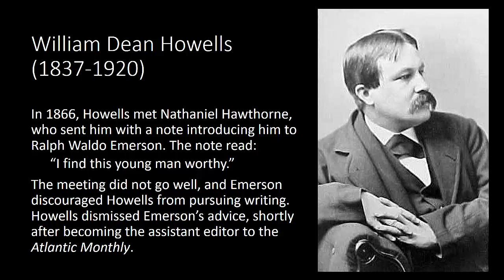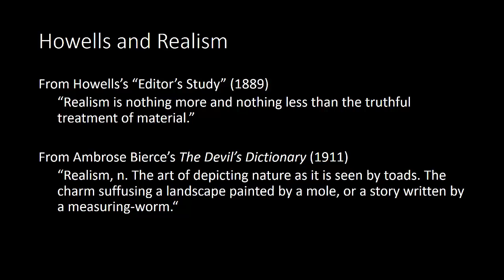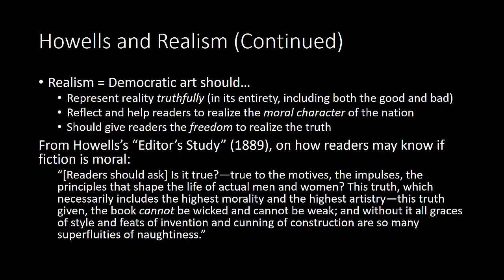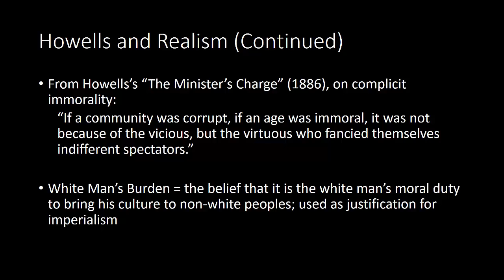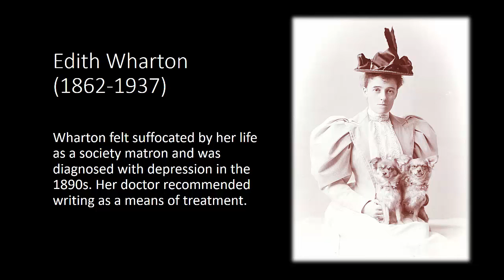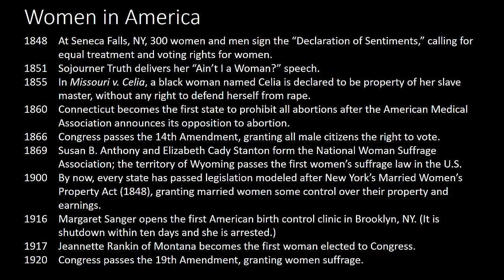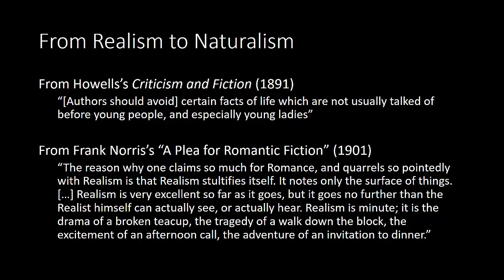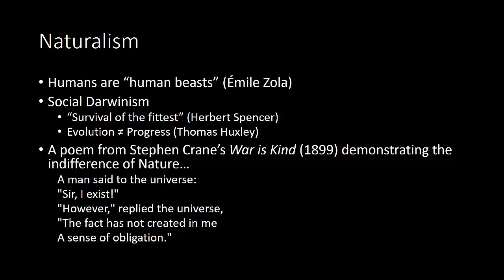Realism and Naturalism with Howells and Wharton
Realism with Howells and Wharton; Introduction to Naturalism